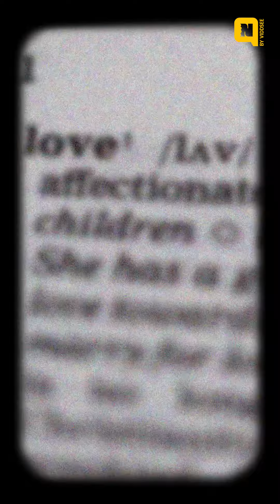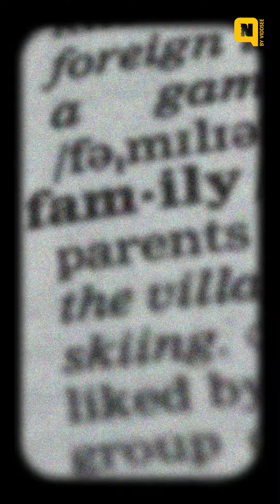To My Hero | One Last Call EP3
What would you say to your grandfather who has passed away? This episode explores the bond between a grandfather and his granddaughter, the love they shared, a love that could have withstood the test of time if only time has allowed it to.

In this "call", we experience a loss we can only explain as a certainty, a loss that reminds us to care for those older than us, who loved us from the moment we were born.

❓What's in the video:
1:25 You'll always be my first "boyfriend"
1:37 Thank you for being my grandfather...
2:09 I miss your voice...
2:21 Life is short, and relationships are ever so important...
2:35 Thank you for spending time with me...